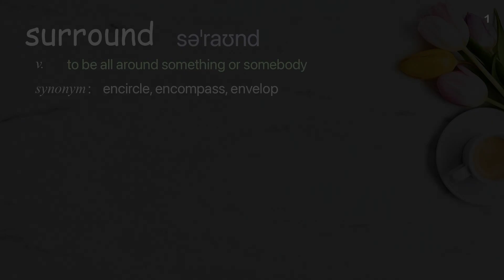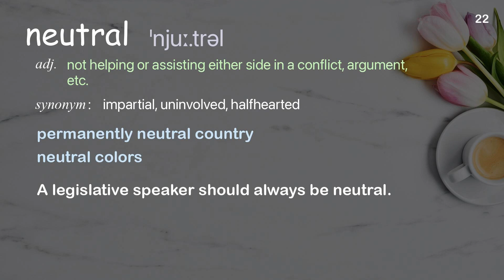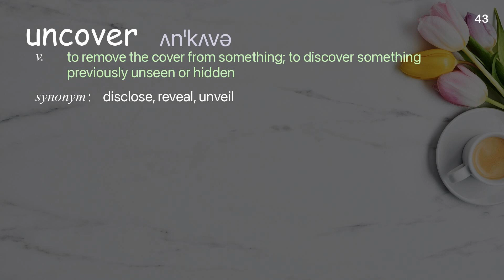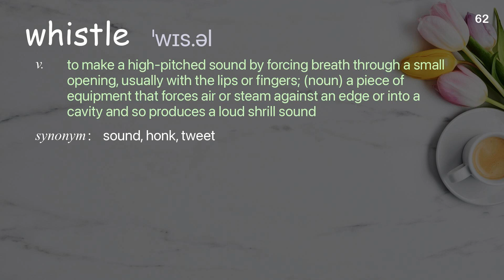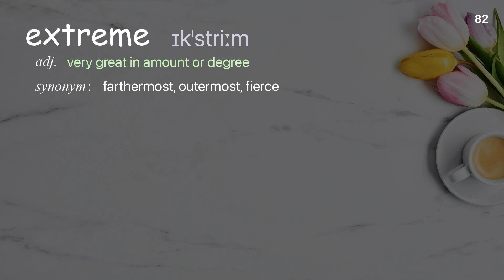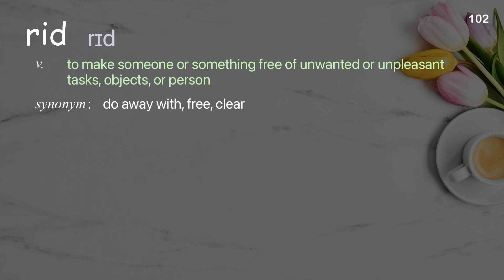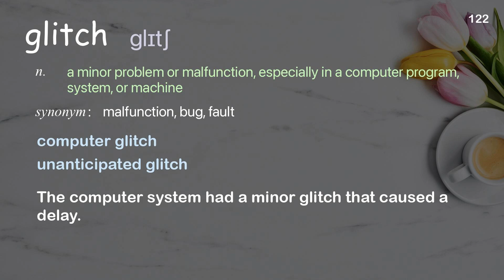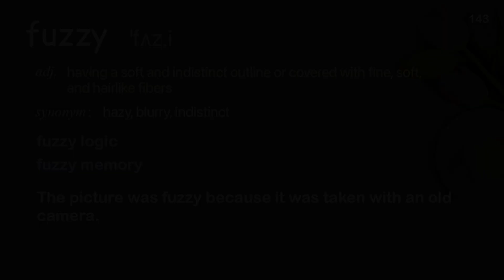143 Academic Words Ref from "Honor Harger: A history of the universe in sound | TED Talk"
■PLEASE NOTE

■Reference Source
Honor Harger: A history of the universe in sound | TED Talk